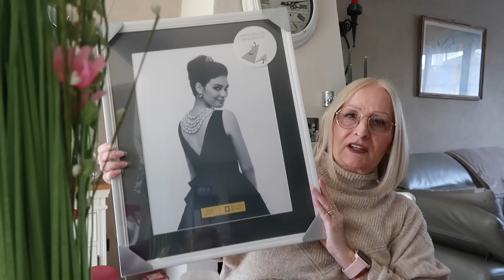BIG Haul Action - Ca sent le Printemps !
Bonjour,
On se retrouve pour une vidéo Haul Action !
Il n'est valable que jusqu'au 24 mars.
😍Le prix final est seulement de 249,14 euros au lieu de 359,99 euros !!🔥🔥

• Code : Christie35.

• Code de réduction : ChristieYT20

• Code :  toute05OFF